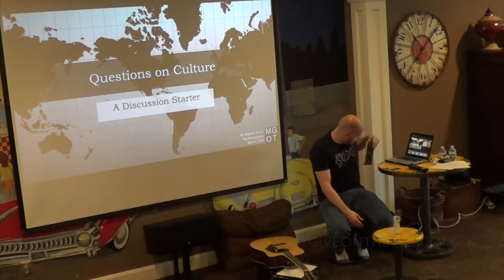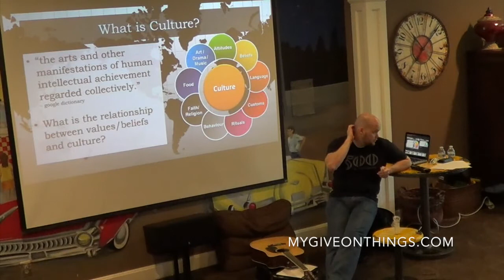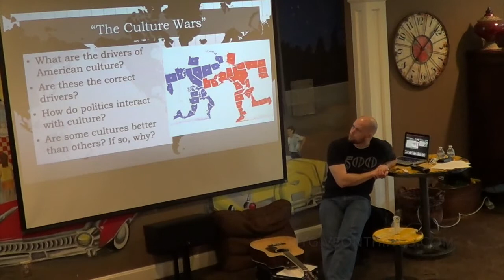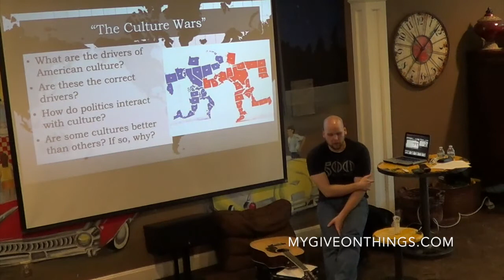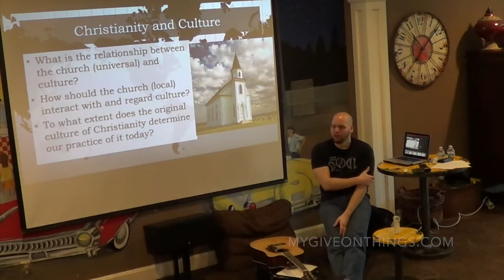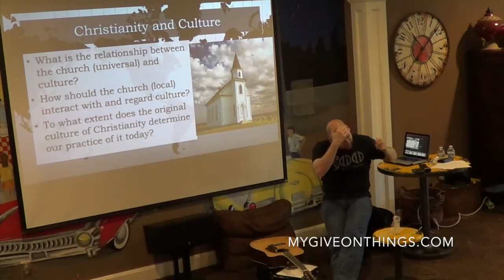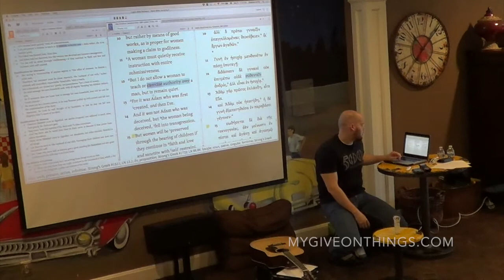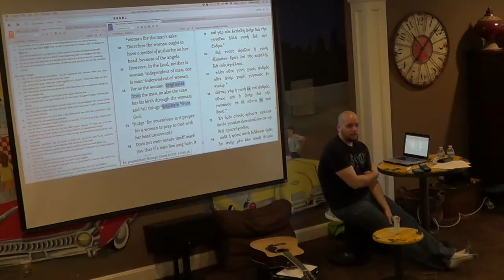Questions On Culture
This week we sang and discussed "In Christ Alone" by Stuart Townend and Keith Getty but due to copyright I didn't post the hymn this week. We then discussed culture. The definition of it, how to think about it, and how the church should interact with it. Lesson given on May 6, 2018.